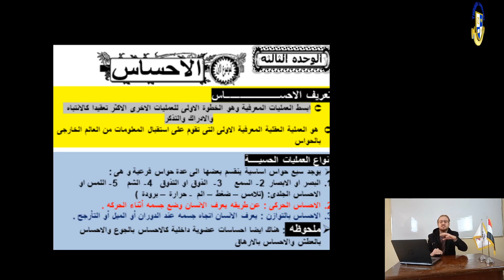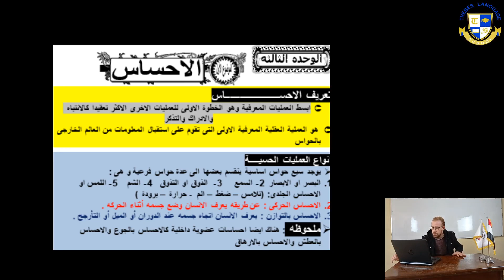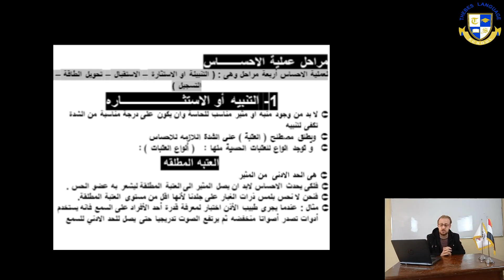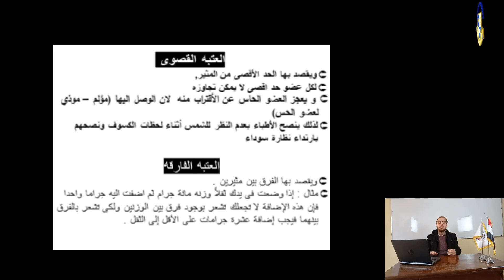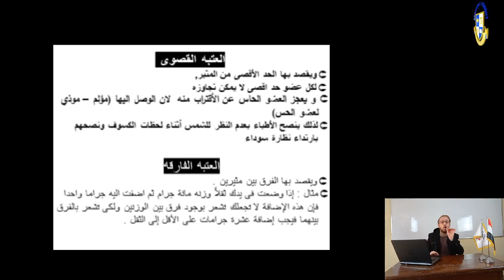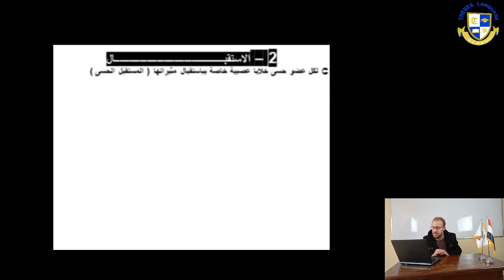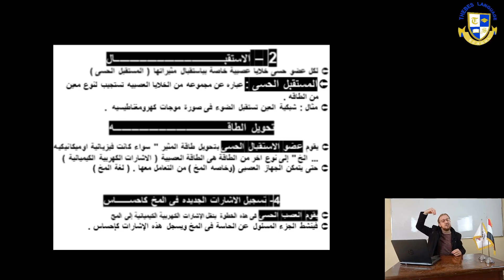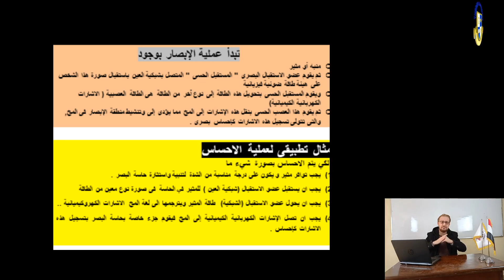علم نفس 2secالاحساس